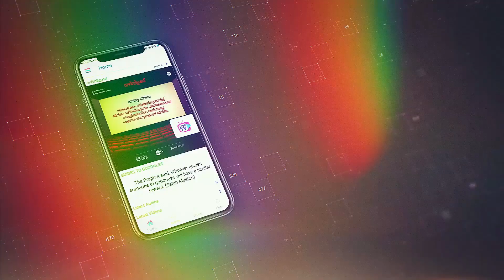നാം എന്തിനു ഭയക്കണം, നമുക്ക് മുകളില്‍ ഒരാളില്ലേ! മുജാഹിദ് ബാലുശ്ശേരി